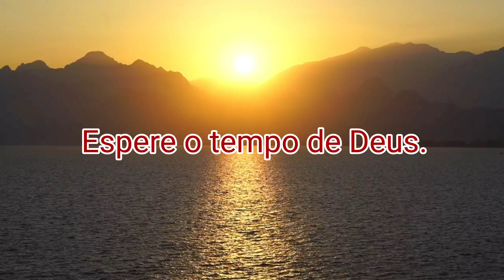TORTA TUDO JUNTO E MISTURADO!!!! +PASSEI ROUPAS DO MEU BEBÊ VLOG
vlog # rotinadiaria

FACEBOOK CANTINHO DA NATY FREITAS

PARA O YOUTUBE ENTENDER QUE VOCÊ GOSTOU DO VÍDEO E QUE RECEBER MAS VIDEOS NOVOS.

COMENTEM
COMPARTILHEM
DEIXEM O JOINHA

E PARA AQUELAS AMIGAS QUE AINDA NAO SÃO INSCRITAS SE INSCREVI MIGA E DE GRATIS RSRS!

MU8TO OBRIGADA PELA PRESENÇA DE TODAS VOCES, QUE JESUS VOS ABENÇOE

ENTREGA TEUS CAMINHOS AO SENHOR CONFIA NELE E TUDO ELE FARÁ POR TI.